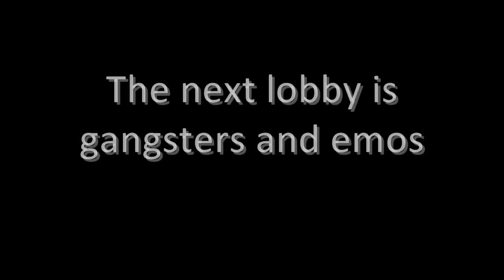Halo 3 - Funny Lobbies HD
I was playing Halo 3 on one night, then i found 2 funny lobbies!

Halo1Pro. is awesome in this video